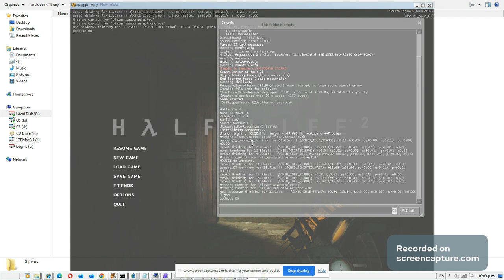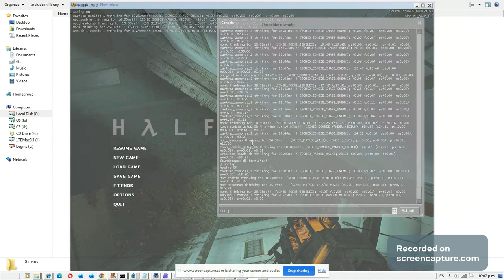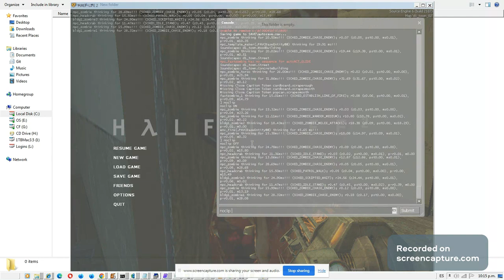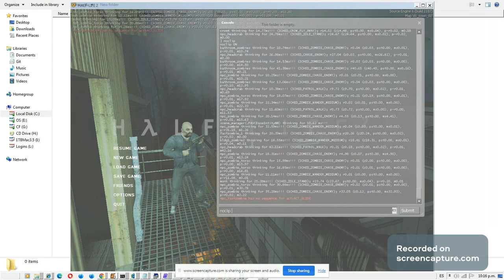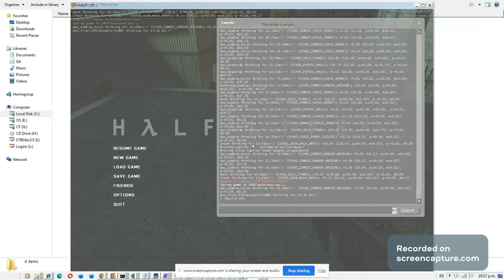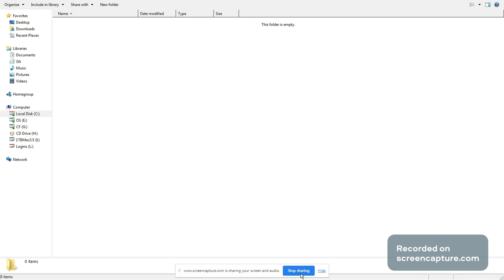Half-Life 2, HL2_Annabelle, Ravenholm, Consola, noclip, Father Grigori, Shotgun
Esta arma especial se carga con
give item_ammo_357
...que son las mismas balas que el revólver .357.

Hay que volar con noclip para tocar la escopeta de Father Grigori cuando nos va a dar la escopeta normal, eso nos da Annabelle, HL2_Annabelle, que solo se puede conseguir con ese nombre y bien integrada al juego/selección de armas mientras no usemos impulse 101.

give weapon_annabelle
Es mejor no usar esto, es mejor volar con noclip cuando Father Grigori nos va a dar la escopeta y tocar la escopeta que tiene y nos da de inmediato una que se llama HL2_Annabelle, aparte de la escopeta normal que hay que regoger, y está mejor integrada con el juego que conseguirla con el comando anterior.